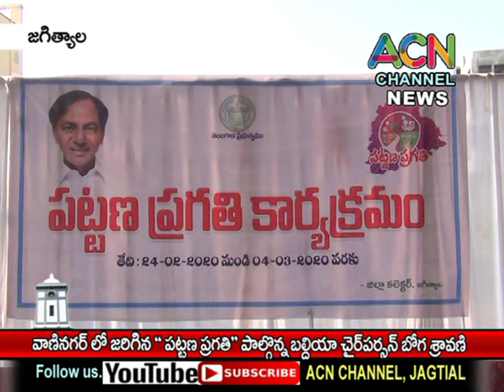జగిత్యాల : పట్టణంలోని వాణినగర్ లో పట్టణ ప్రగతి, పాల్గొన్న బల్దియా చైర్ పర్సన్ బోగ శ్రావణి